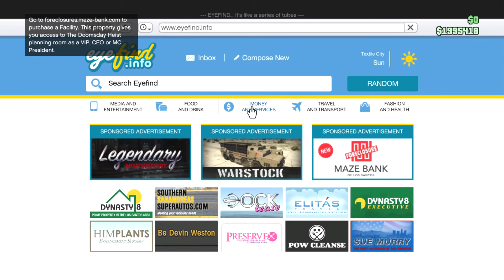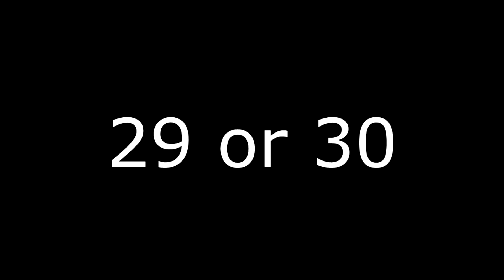The Best Drift Car In The World- CAR SHOW ON A BUDGET (GTA V)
Also gaming mayhem, I tried chucking your channel in the video but it kept corrupting, pls don't hurt me